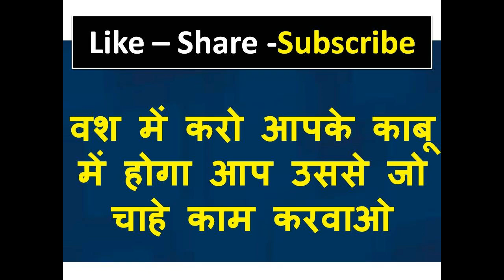बिना मंत्र बिना पैसे दिए वशीकरण वशीकरण हो गया तो सामने से में दूंगा पैसे